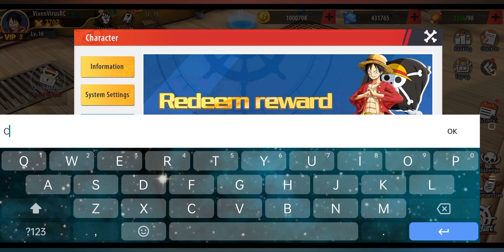Haki Legend - OPG 3D New Exchange Gift Code 🎁 Expired Date: 01/10/2023⌛GET FREE VIP5 Android/iOS